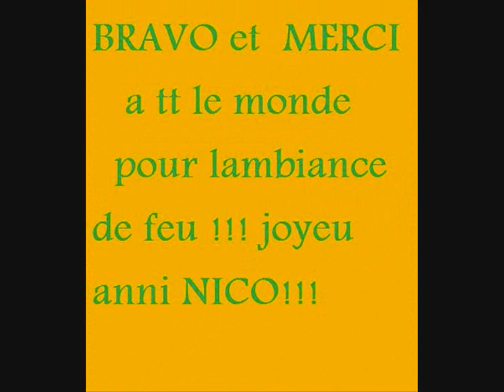anni nico 20 ans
soirer a strass